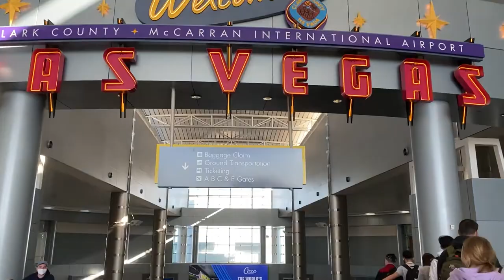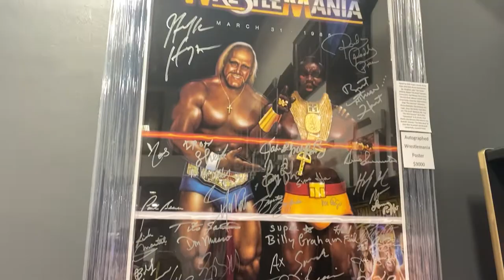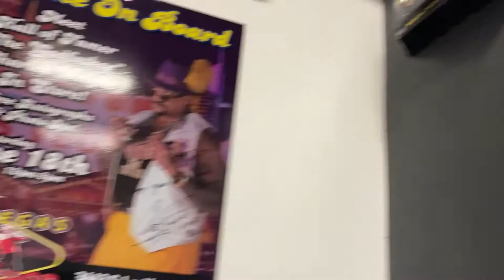LAS VEGAS VACATION WITH BIG ACE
Join Big Ace as he goes on vacation to Las Vegas. Stops include Kount Customs, Las Vegas Fight Shop, Top Golf, The Strip and Fremont Street.